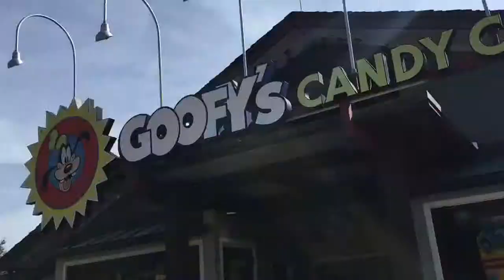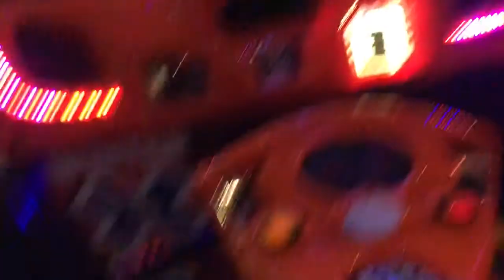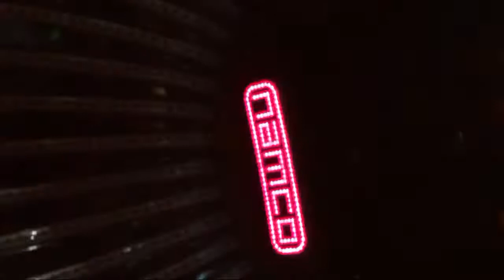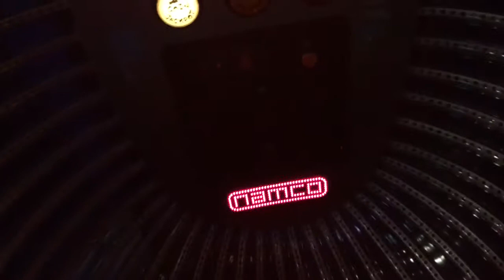SECRETLY GOING TO EPCOT🏆 |VLOG 6